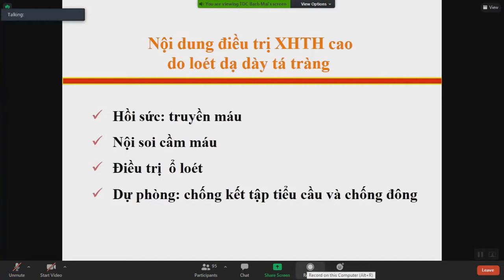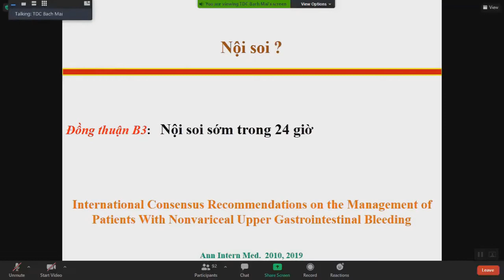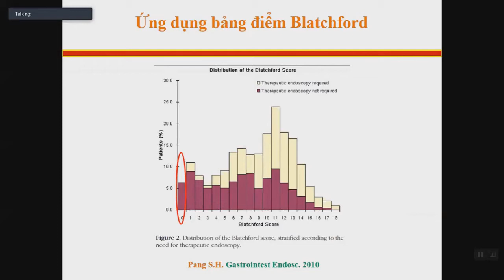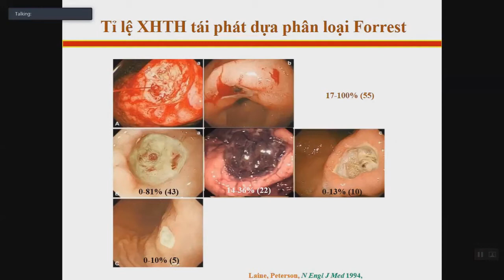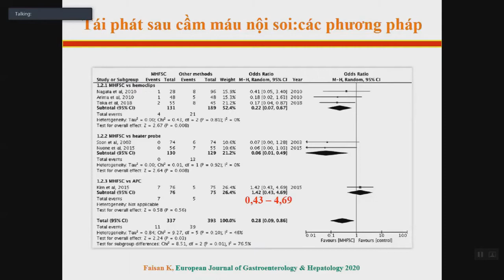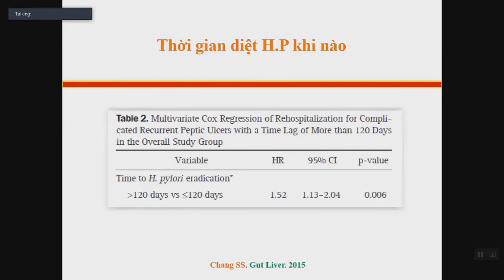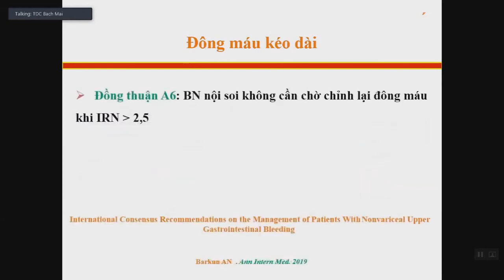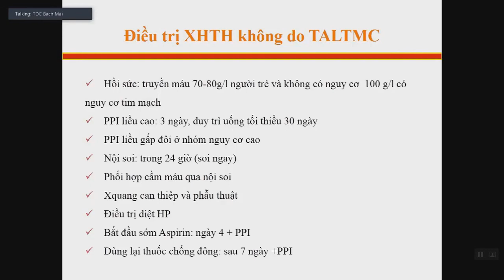Điều trị XHTH cao